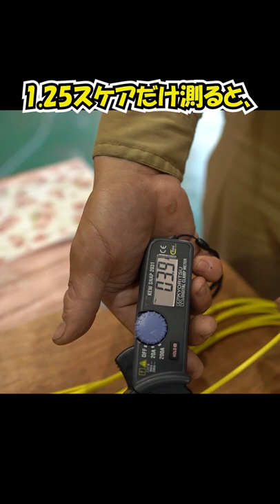【実験】細い電線を束ねて太い電線として使えるのか？